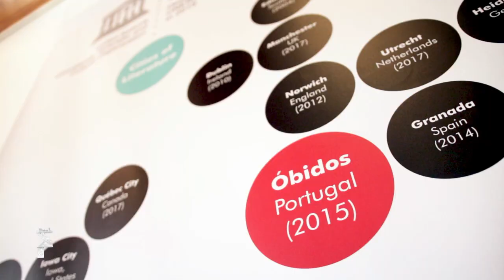OS DIAS DO FOLIO • 30 SET. 2018